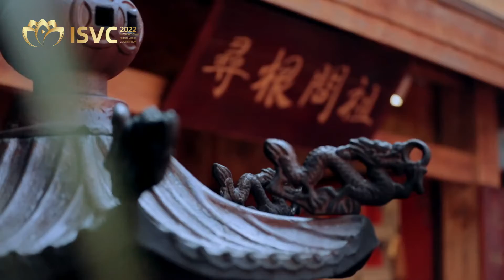Be a Sailman for a Day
Navigation, diving, seafood and beach parties can always bring us different moods. The England couples Greg and Maria came to Hainan. Under the leadership of the old captain, they won four skills to go to sea: worshiping Mazu, inspecting sailboats, reporting to the command center, raising sails according to the wind direction, and finally going out to sea. The sailboat sailed in the sea and returned with hope.